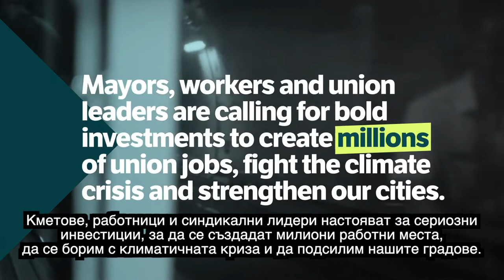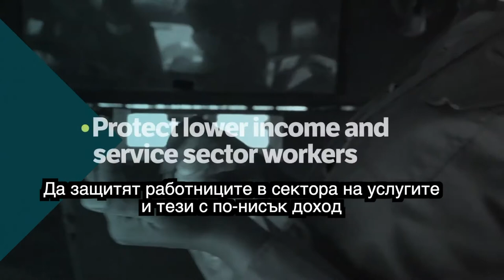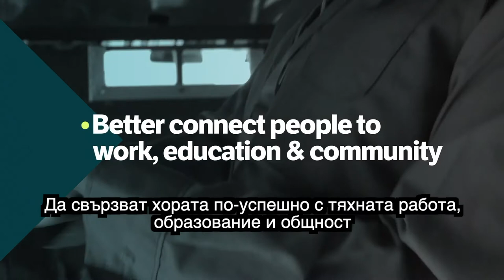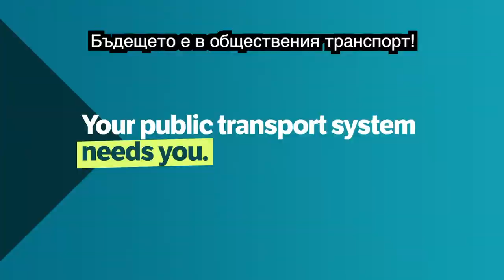Бъдещето е в обществения транспорт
Кампанията се организира съвместно от Международната Транспортна Федерация (ITF) и C40 - международна коалиция на кметовете на водещи градове в света. Подкрепена е от стратегически партньори като Международната асоциация на обществения транспорт (UITP), Международната конфедерация на профсъюзите (ITUC) и др. Кампанията стартира в световен мащаб на 30 март 2021г.
Съюзът на транспортните синдикати в България (СТСБ) я провежда в България.